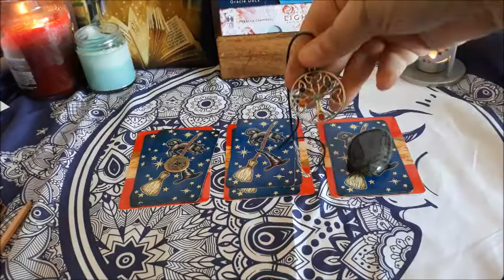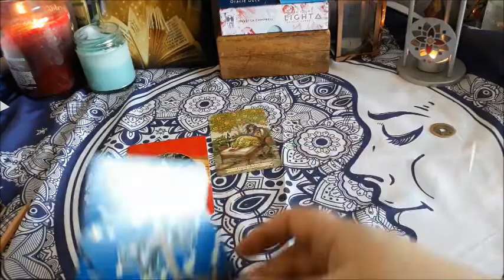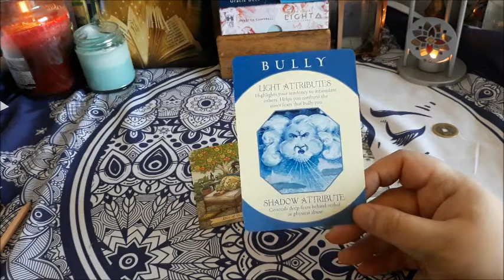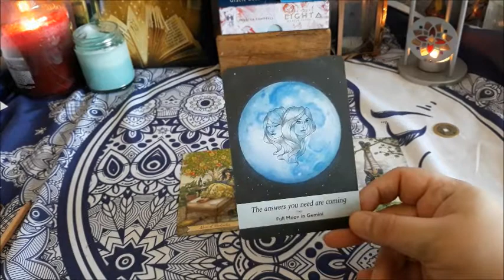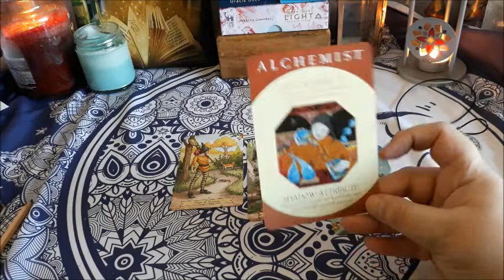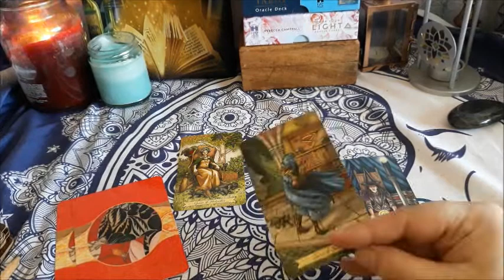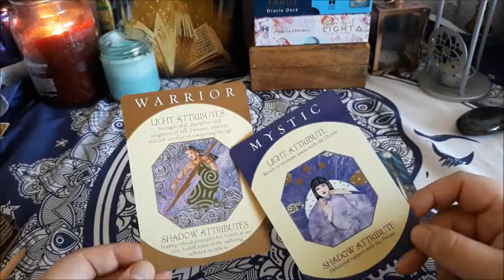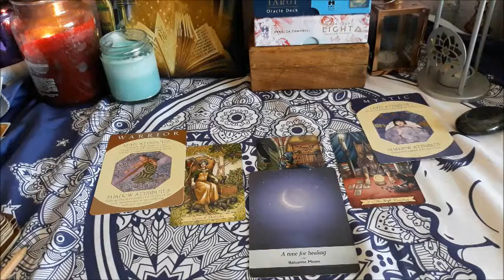The Week Ahead - 24th Feb - Messages During Mercury Retrograde (Pick A Card)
🔮  Hi love! Welcome to your week ahead pick a card tarot reading! Mercury retrograde is in full swing, let's see what the cards have to say for your next 7 days. Thank you for being wonderful, for watching my channel, and thank you so much for liking and commenting, you're a star in my sky ❤️